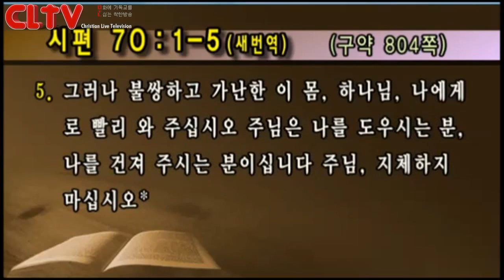CLTV파워메시지_2016.10.30 (대체설교)_선한목자교회(유기성 목사)_'하나님 나에게로 빨리 와 주십시오!'